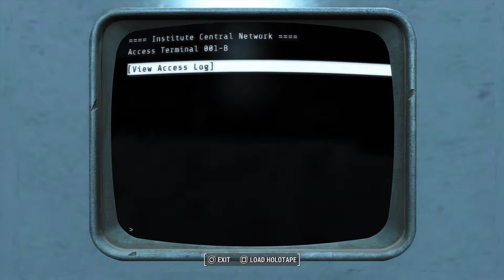Fallout 4 Travelin to da institute!